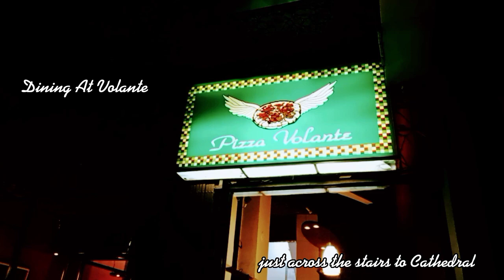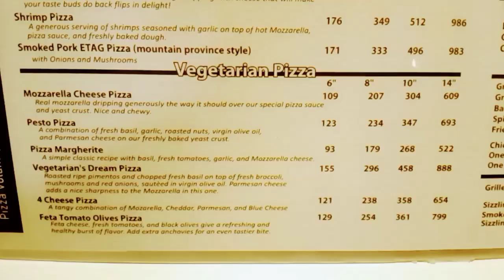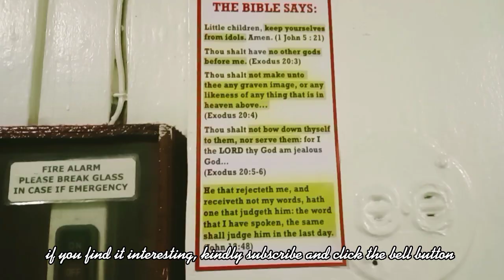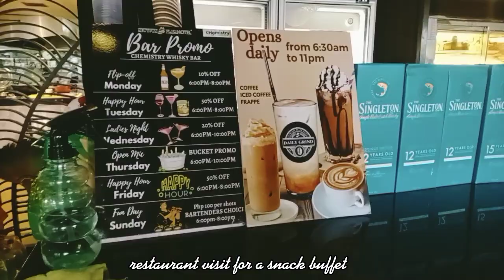Spend A Night With Us At Burnham Park & in a Late Dinner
activity in Baguio
Strolling around Burnham Lake is one of the most popular past times here in Baguio for both Locals and Foreigners.

It’s amazing to feel the breeze, breathe cool and fresh air and enjoy the lighting. It’s refreshing. You can sit on benches around the lake to enjoy the lake and the night scenery. You can see from afar the lights from SM Mall, adding to the brightness of the night. In the late night at 10, it’s still safe to walk around as Park guards roam around.

After walking, you can go to session road and enjoy late dinner or coffee time at Volante. There’s many restaurants open but this is the closest to the park which is surely open and serves different dishes as per your night appetite. You can order rice dishes, pastas, pizzas and different drinks from water to alcoholic to caffeinated drinks.

For Healthy Cravers, there are vegetable salads available for you.

Your view, watch and comment on my episode is greatly appreciated.